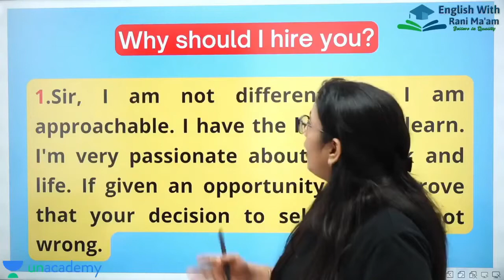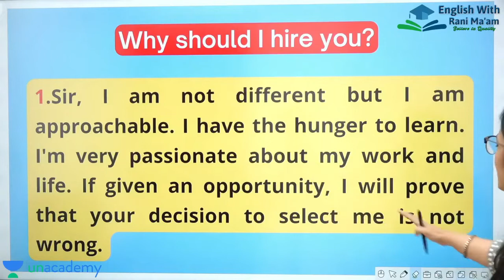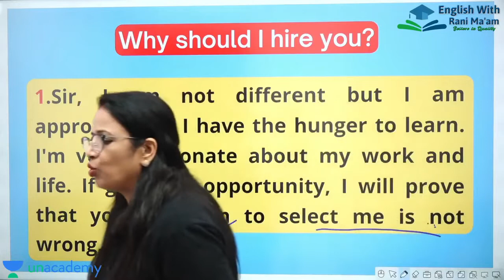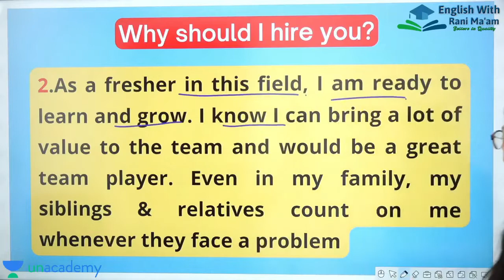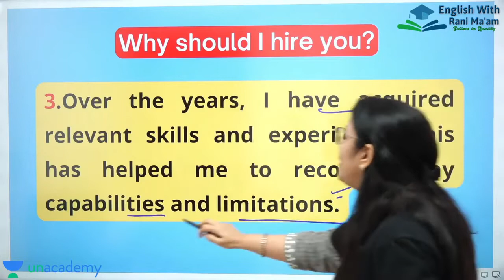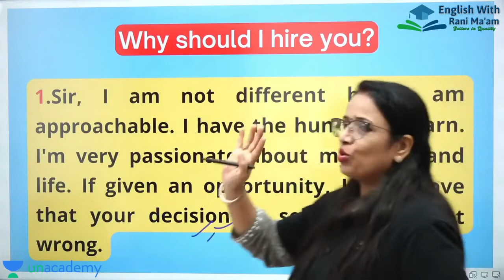Why should we hire you | important interview tip